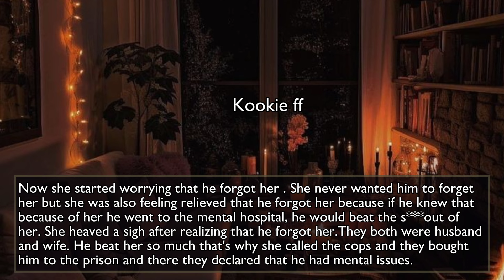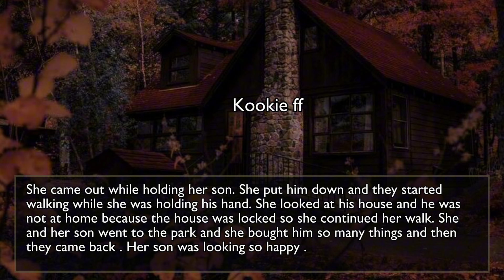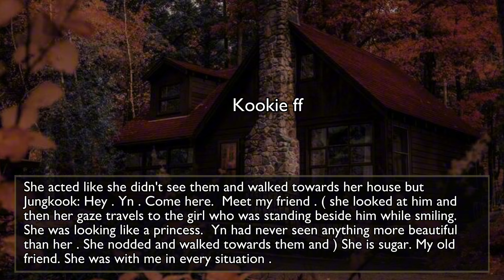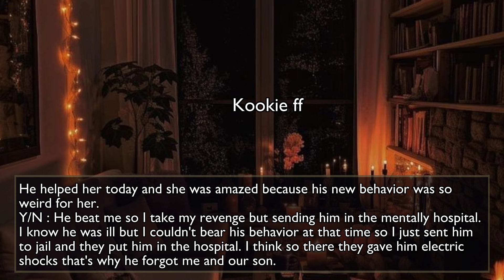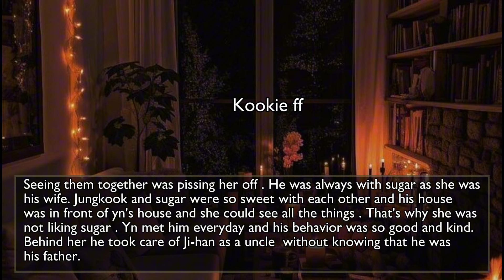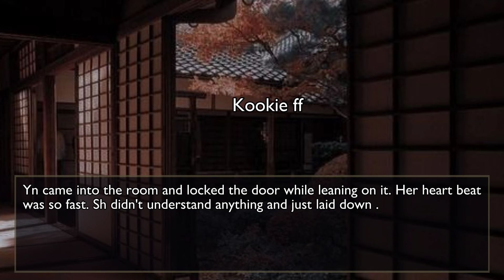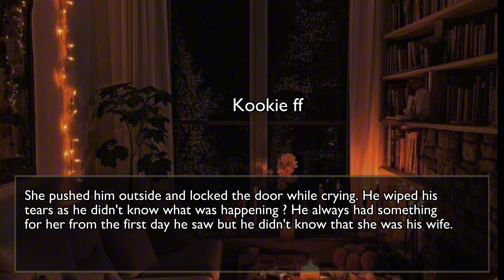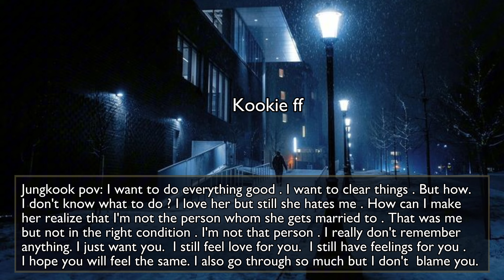When your husband loses his memory and comes back .